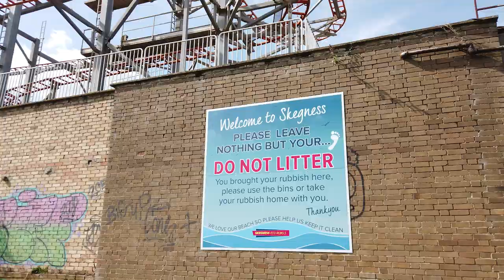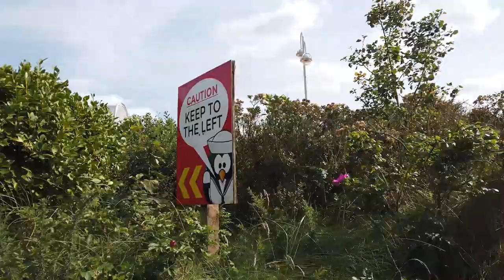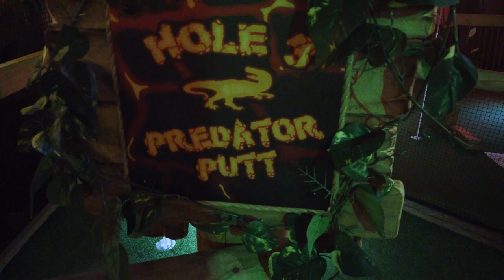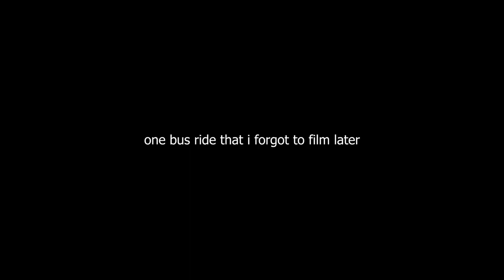Skegness in 2020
Visiting Skegness in 2020. It's a weird world out there right now, but it was nice to have a day at the seaside.

A lot more people wearing masks than I expected, which was nice to see!

Attractions visited:
Jolly roger minigolf
Skegness pedalos (paddle boats)
Skegness miniport
Ingoldmells
Fantasy Island
Stagecoach seasider bus
Lava creek adventure golf